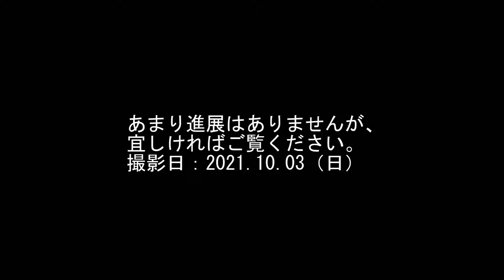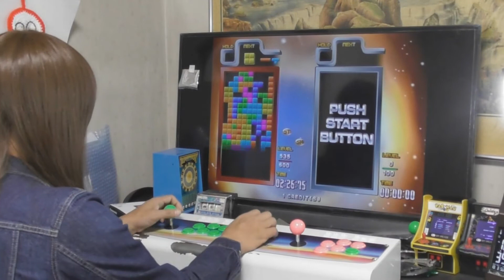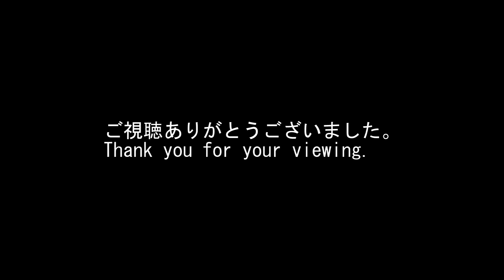TGM3 (TI) プレー動画 SHIRASE (2021.10.03) 変身ver.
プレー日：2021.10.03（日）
あまり進展はありませんが、宜しければご覧ください。
少しだけ気合を入れてプレーしたつもりです（笑）

1本目…ネクストがすべて見える状態でプレー。
2本目…ネクストを1つだけ隠してプレー。（普段やっているスタイルです）

素顔の公開は極力控えると言う意味合いも込めてウィッグをかぶってのプレー（笑）
　　↑ってホントか！？

TGM シリーズは株式会社アリカさんの著作物です。